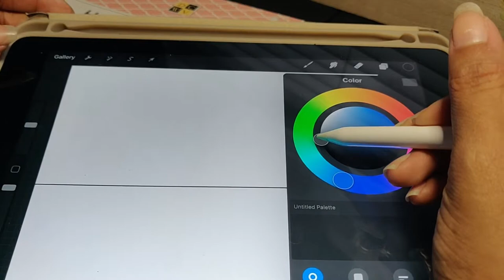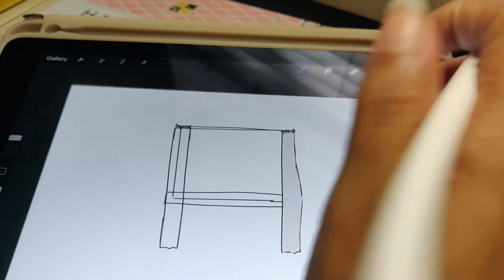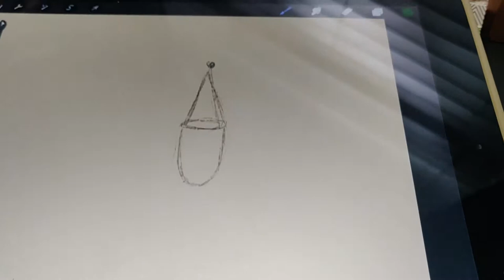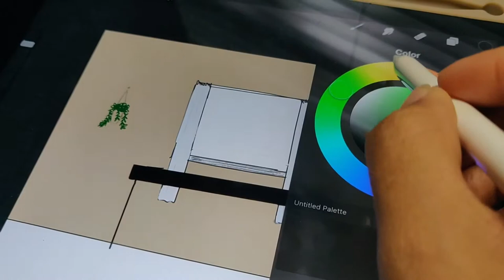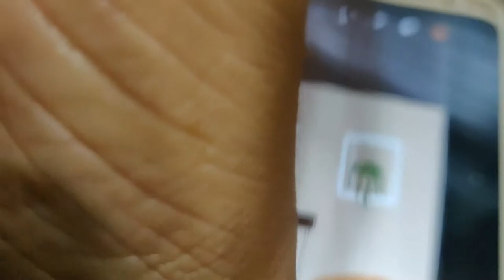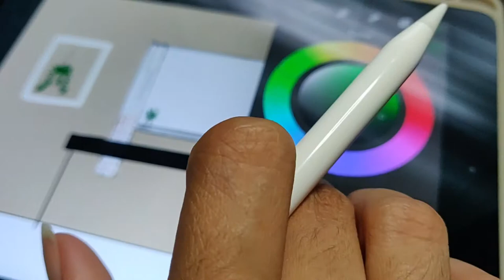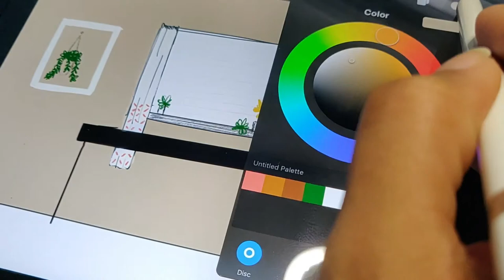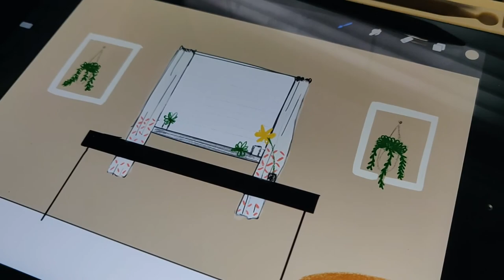Dibujando Ideas: Boceto rápido en el iPad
Holaaa gente :)

Aquí les enseño una de mis maneras de plasmar una de mis ideas decorativas antes de comprar o cambiar algo.

Hago un bocetin, simple sin mucho dibujo técnico, la idea es ver lo que está, y qué cosas quiero cambiar y poner.

Lo que más me gustó de esta idea, fue el diseño de las cortinas.

 Y a ti?